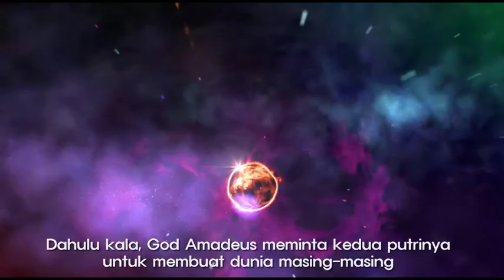Dragon nest INA || Test Ladder Lunar Knight, Too much Dark Avenger?!?!?! ~ Sentinel Void~